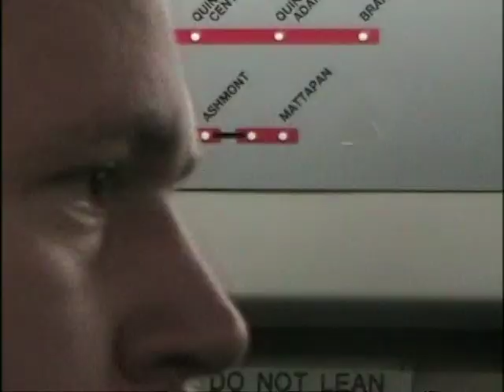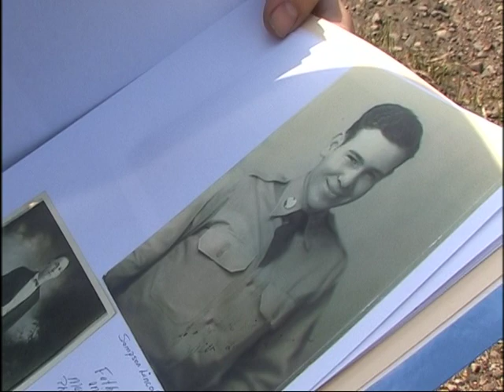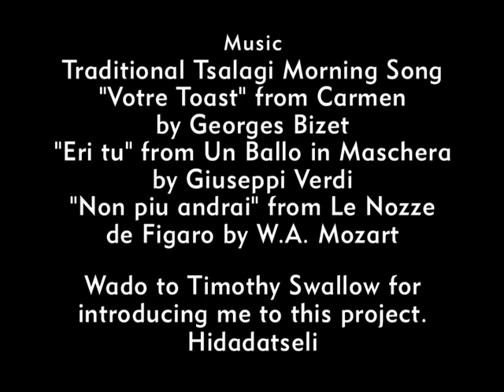"Operatic Traditional Native" ReelNative "We Shall Remain"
Wesley Ray Thomas "ReelNative" film from the "We Shall Remain" website. Thanks to everyone  who helped make it happen